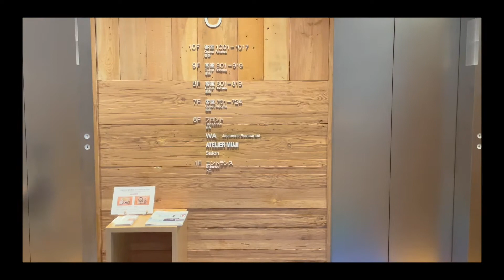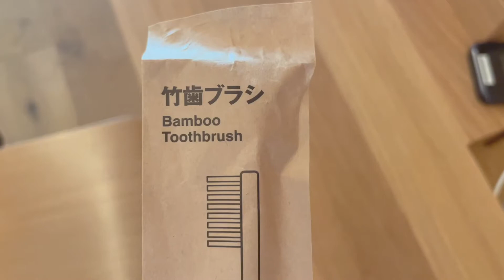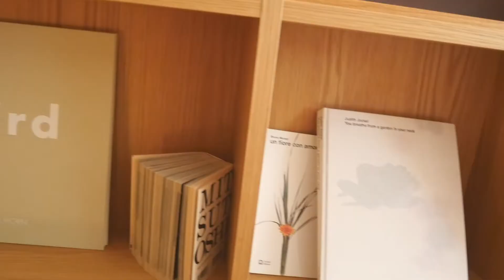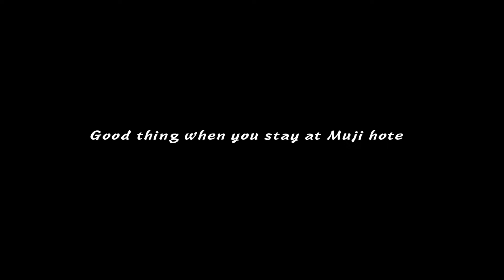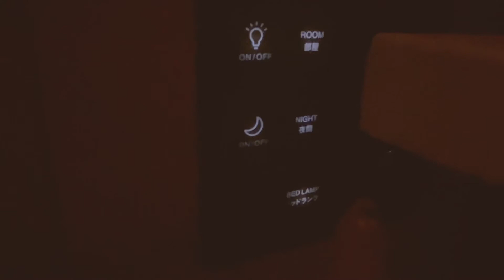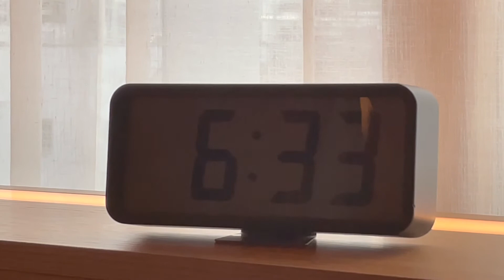TOKYO bound | Muji's life for a day | MUJI HOTEL GINZA 🏨 Daphne.C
享受的一天💜
避開人潮 現在才是最佳時機👍🏻

Taken by iPhone 12 mini 📱

Music 🎶
Muji BGM 7 and 15 :)

*Not paid video*